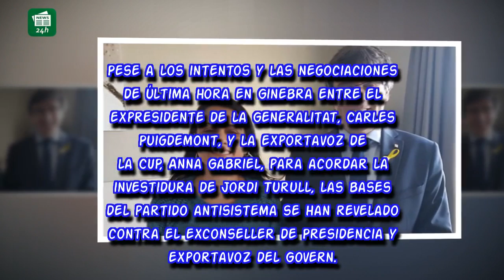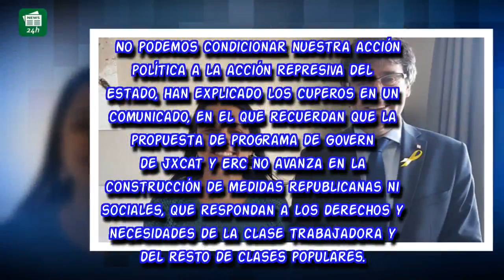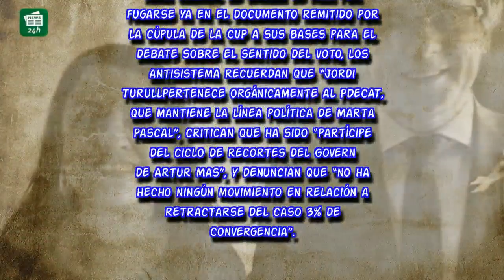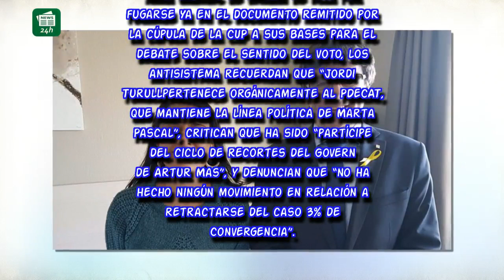La CUP revienta la investidura y el enfado de Anna Gabriel se oye desde Suiza